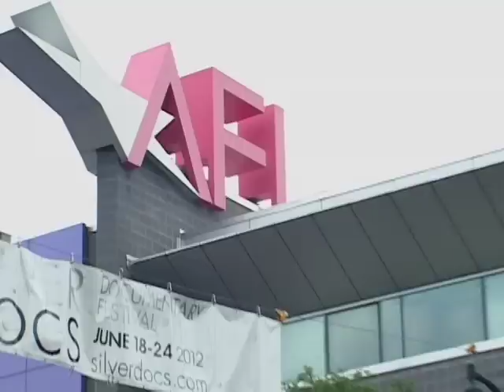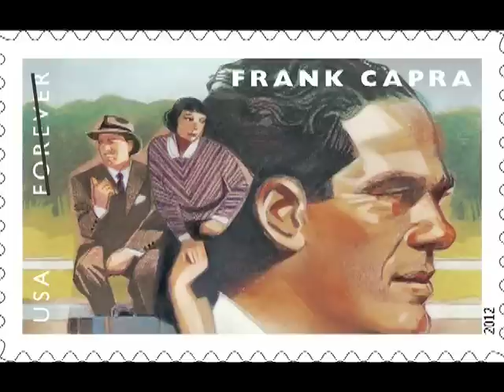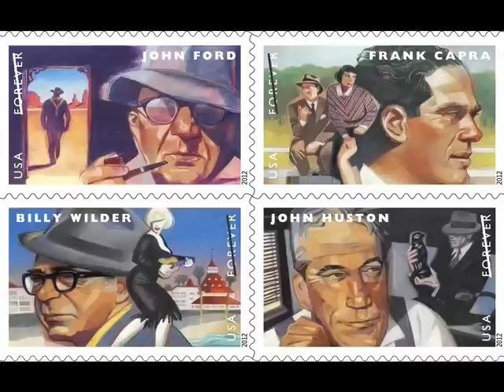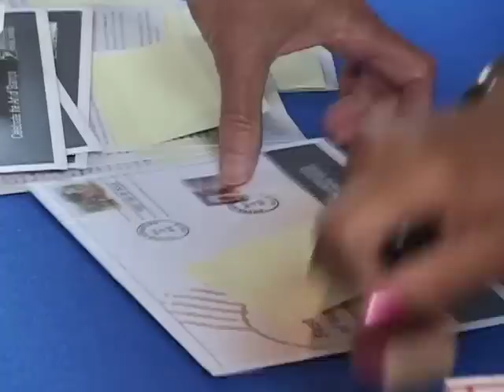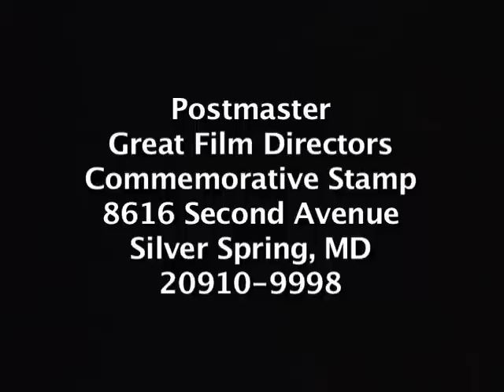U.S. Postal Service Honors Frank Capra, John Ford, John Huston & Billy Wilder on Forever Stamps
Silver Spring, MD- Four extraordinary film directors- Frank Capra, John Ford, John Huston and Billy Wilder- received a stamping ovation with the issuance of the Great Film Directors First-Class Forever stamps.  The dedication took place at the American Film Institute Silver Theatre and Cultural Center in Silver Spring, MD. Dedicating the stamps were Jean Picker Firstenberg, AFI president emerita & Postmaster General's Citizen's Stamp Advisory Committee chair; Bernard Cook, PhD, associate dean and director of media studies, Georgetown Univ.; Ray Barry, director, AFI Silver Theatre and Cultural Center; Samuel Pulcrano, USPS V.P., and Arch Campbell, ABC television arts and entertainment critic who emceed the event.
Customers have until July 23rd, 2012 to obtain the first-day-of-issue postmark by mail.  Affix the stamps to envelopes of your choice, address the envelopes to yourself or others and place them in larger envelopes addressed to:
Postmaster
Great Film Directors Commemorative Stamp
8616 Second Avenue
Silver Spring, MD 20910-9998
After applying the first-day-of issue postmark, the Postal Service will return the envelopes by mail.  There is no charge for the postmark.  All orders must be postmarked by July 23, 2012.